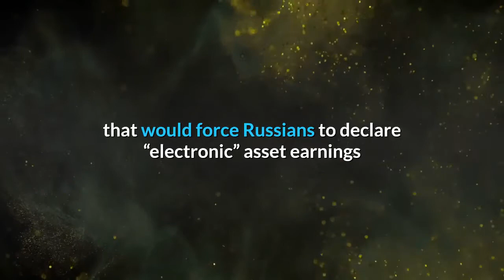Russian Crypto Traders May Be Forced to Declare Earnings to the Taxman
Russia’s parliament, the State Duma, will debate a new draft law that would force Russians to declare “electronic” asset earnings and holdings on overseas-based platforms – in a move that could potentially impact crypto traders. Although the draft bill does not make specific mention of crypto (or fiat), instead favoring vague language about “electronic” assets, it proposes requiring citizens to make a declaration to the nation’s tax authority if the annual volume of their transactions on “overseas” digital platforms exceeds USD 7,730. However, the terms of the bill appear to give lawmakers or the Federal Tax Service (FTS) the scope to apply the rules to crypto wallet and exchange accounts. Dmitriy Zaikov, a Moscow-resident crypto investment advisor, told Cryptonews.com that the bill was possibly designed to be “deliberately unclear” in its use of terminology and added,The bill’s authors wrote that the proposed measures would apply to funds in “foreign electronic wallets” in an effort to “minimizing risks” pertaining to IT security, money laundering and the financing of terrorist groups. And the authors made mention of “electronic means of payment” and users of “foreign payment service platforms" – all of which could well apply to the crypto sector.___Learn more:Declare Your Bitcoin or We’ll Take 30% of it – Draft Russian LawRussian Central Bank Wants to Cap Bitcoin Buying at USD 7,800 a YearRussian Central Bank Says CBDC Will Wipe Out Need for Crypto